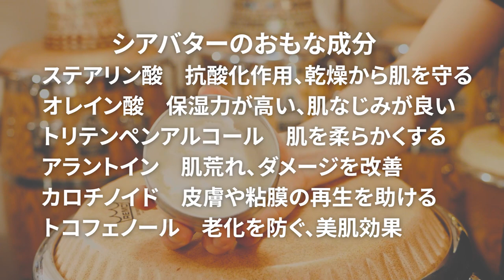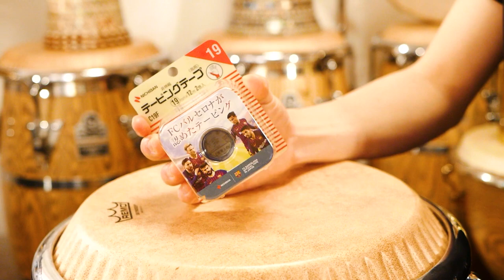パーカッショニストのためのハンドケア＆テーピング術！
TAKAFUMI流のハンドケアとテーピング術です
これによりここ数年手肌のトラブルと無縁で叩けています

0:00 あいさつ
0:48 ハンドケア
4:50 テーピング
12:19 おわりに